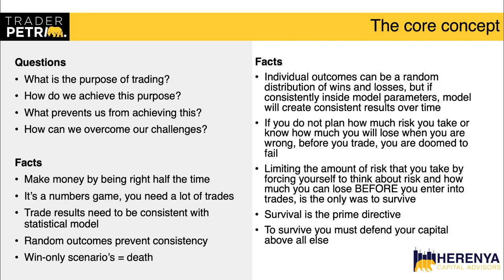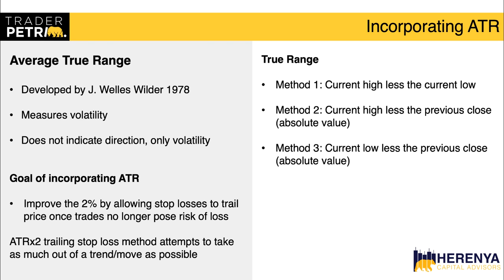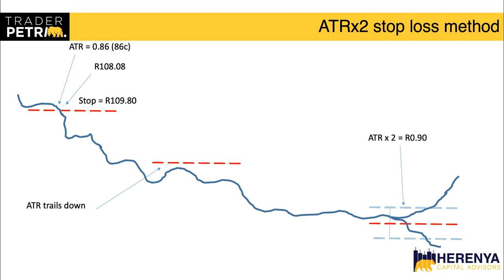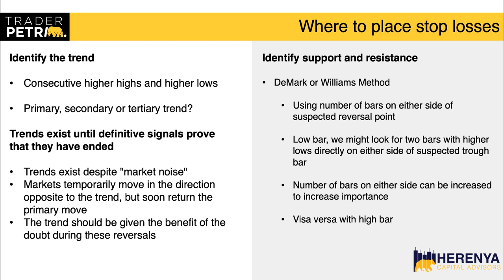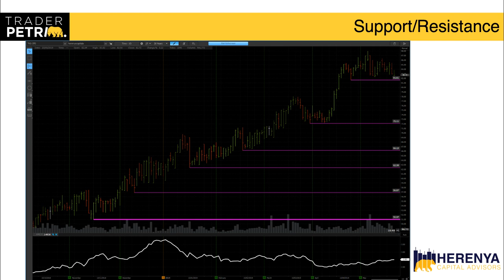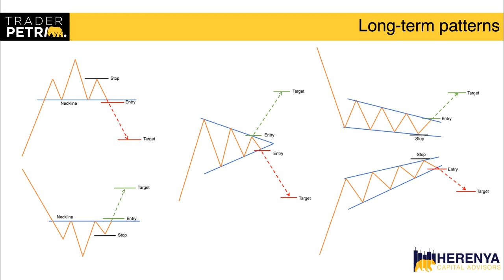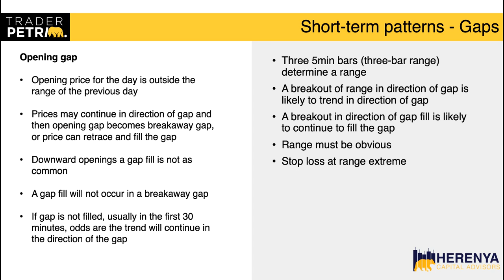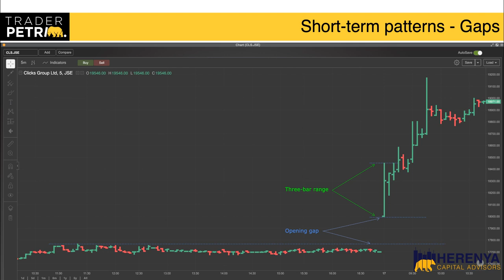Mastering stop losses with Trader Petri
One of the hardest pats of trading is the stop loss. They’re hard emotionally as we hate being wrong. They’re hard financially as we hate losing money.

It’s also hard to know where to position them in order to limit downside while leaving space for a small retracement before the position moves in your favour.

In this JSE Power Hour experienced trader Petri Redelinghuys of Herenya Capital Advisors focuses on how he executes stop losses. His preferred stop loss methodology is the average true range (ATR) but he'll also look at the 2% risk rule, dow theory, gaps and longer-term patterns.